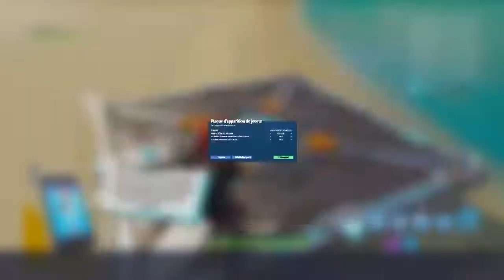Comment avoir le telephone du mode créatif en mode terrain de jeux sur fortnite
Yo tout le monde c'est R-force gamer j'espère que vous allez bien en tout cas moi ca super aujourd'hui ont se retrouve pour une toute nouvelle vidéo sur un glich pour avoir le telephone du mode créatif en mode terrain de jeux , c'est vraiment super facile, j'ai moi même tester et ca marche a 100 % , j'espère que cette vidéo vous plaira , n'esitez pas à vous abonner et à lacher un like ca me ferais vraiment plaisir et ont se retrouve pour une prochaine vidéo ciao tout le monde ;)